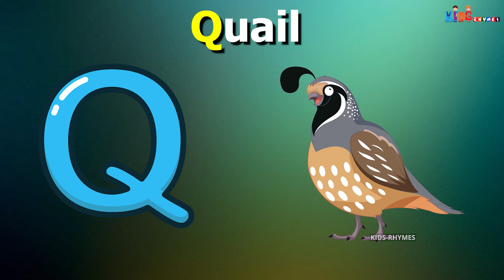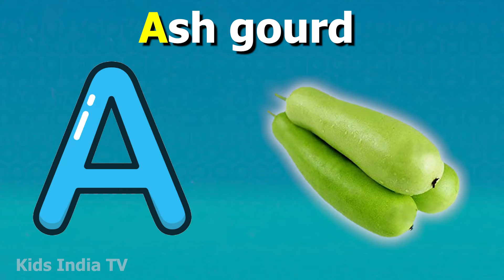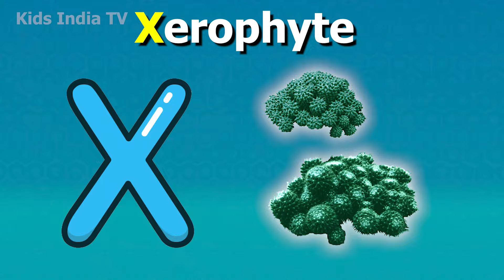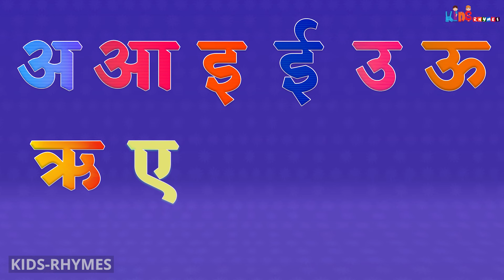Phonics Song with TWO Words - A For Apple - ABC Alphabet Songs with Sounds for Children